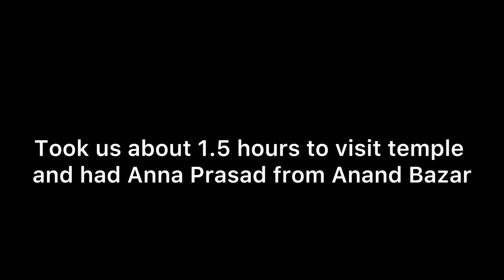Jagannath Puri Temple😍| Golden Beach Puri| Bedi Hanuman Temple| Odisha Day 2|LakshmiKamathVlogs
Hey Lovelies
It's our Day 2 in Odisha! We are in Puri We visited JAGANNATH PURI DHAM again!!! Its one of the char dham (other being Dwarka, Kedarnath and Rameshwaram).
We had amazing darshan of Lord Jagannath and then We got to eat the mahaprasad and bhog also in Anand Bazar where one plate costed Rs 50. From there we went to Golden Beach of Puri.
Jai Jagannath!

I hope you enjoyed my vlog! Let me know in comments all your thoughts!

Also all videos are in 4k! Do switch to 4k and beauty.
Shot and edited on iphone 14 pro.

Luxury Staycation at Holiday inn Racecourse road